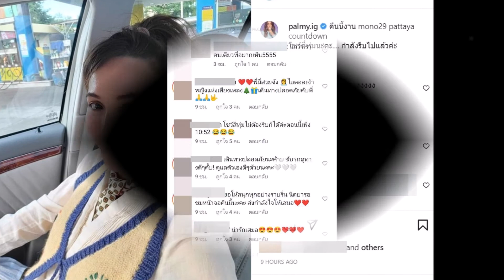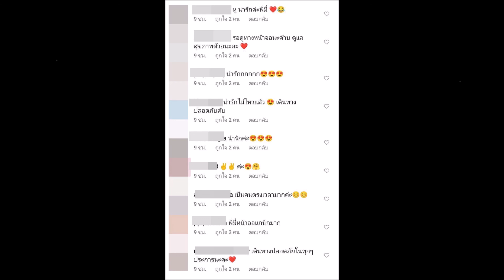ปาล์มมี่ ปล่อยภาพเซลฟี่ ทำ FC เซอร์ไพรส์ ได้เห็นหูชัด ๆ